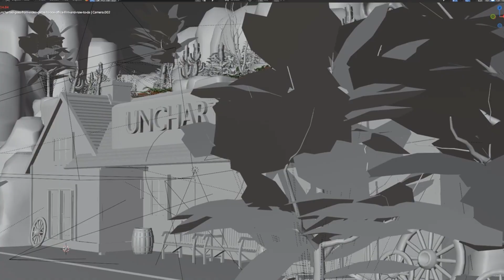Uncharted at Portaventura - Unofficial Teaser VFX Breakdown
VFX Breakdown for the unofficial teaser for the new attraction "Uncharted" a full CG trailer, created in Blender.